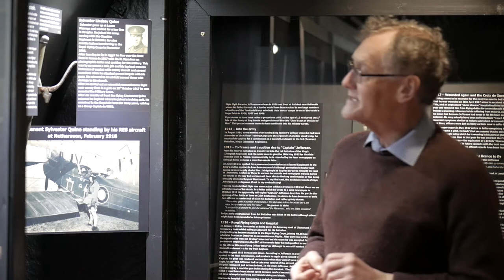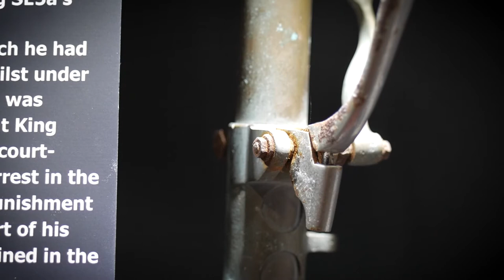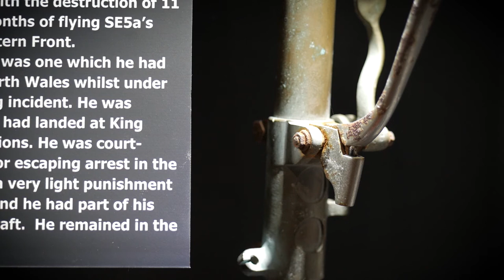The first aeroplane crash in the Isle of Man, 1919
The unusual story of the first aeroplane crash on the Isle of Man, beginning with the WW1 pilot who stole an aeroplane in order to escape punishment for wreckless flying in Chester after the end of the First World War. Getting lost over the Irish Sea when on the way to relatives in Ireland, he landed on the Isle of Man to ask for directions. Setting off again, he decided to show the assembled crowd some tricks, but things did not go to plan...

This is one of the stories which features in the First World War exhibition recently opened at the Manx Aviation and Military Museum near Ronaldsway.
It is presented by the director of the Museum, Ivor Ramsden.